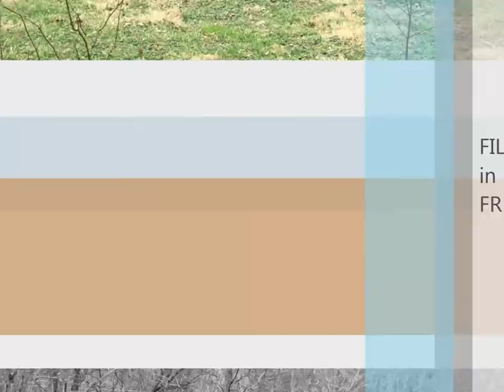Winter Storm Riley Wind Damage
Winter Storm Riley hit us in Virginia with some very strong winds that did a fair amount of damage across the Commonwealth.  While did not have any damage to the house, we did have damage to animal housing and we lost three trees, one of which is a pretty old (maybe 100 yrs?) wild cherry tree that came down across our driveway.  A large pine tree snapped at the base and fell across the road in front of my property.  Another pine fell across the power lines and the road.  Luckily no one was inured, in spite of the idiots that seemed to crawl out from under their rocks.